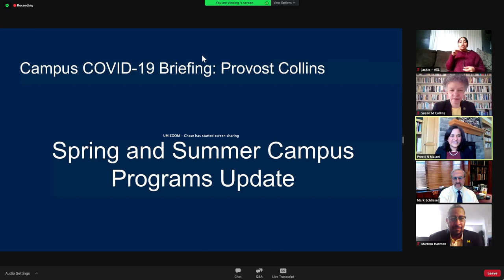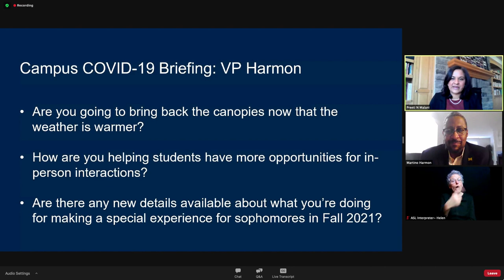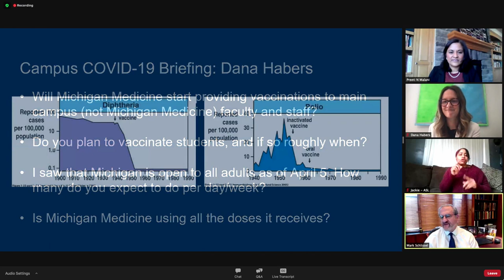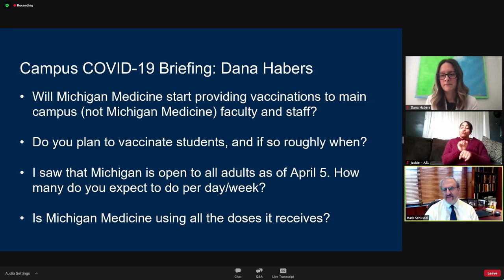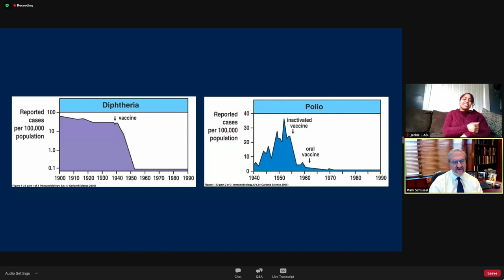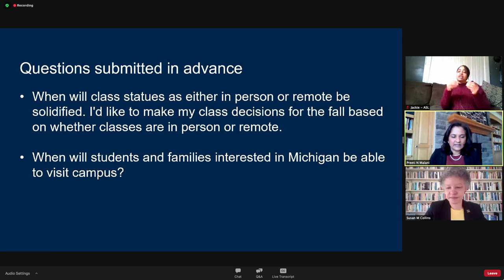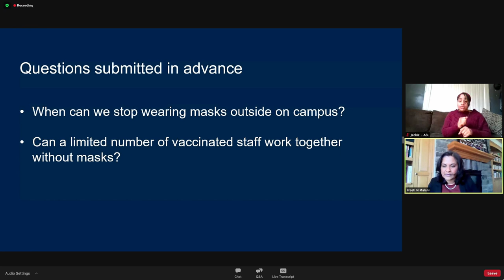Campus Weekly COVID-19 Briefing March 26, 2021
00:00  President Schlissel shared the announcement of the university plan to open Michigan Stadium to graduating students during our virtual May 1 Ann Arbor Commencement ceremony. Attendance will be ticketed and limited to graduates.
01:49  Chief Health Officer Preeti Malani gave an update on campus and state conditions.
05:22  Provost Susan M. Collins provided an update on campus summer programs.
10:05  Dr. Malani shared the campus student testing plan for spring and summer terms.
12:35  Vice President for Student Life Martino Harmon addressed the return of canopies on campus, opportunities for in-person interaction, and experiences for sophomores in Fall 2021. (Clarification: Michigan Union hours will expand April 5 and canopies will be up by April 6)
20:41  Dana Habers, of Michigan Medicine’s COVID-19 Vaccination and Therapeutics Task Force, addressed vaccine availability for U-M faculty, staff and students, and what to do if you are registered with Mich Medicine but have been able to receive a vaccination through another provider?
The leaders addressed:
36:21  Will class statues as either in person or remote be solidified. I'd like to make my class decisions for the fall based on whether classes are in person or remote.
37:31  When will families interested in Michigan be able to visit campus?
39:05  When can we stop wearing masks outside on campus?
39:51  Can a limited number of vaccinated staff work together without masks?
40:49  When a vaccination appointments become available for students, will it be considered a medical priority to be excused/absent from a class without academic penalty  (in the event that it is unavoidable to schedule around current class times).
42:17  Many people are having luck getting vaccines in smaller, rural towns. Do you have suggestions on how to find where vaccines are available?
43:59  If we are not over 50 and do not have underlying health conditions, is there anyway to get a vaccine appointment before April 5th or should we just wait to sign-up?
46:19  Vaccination rates are rapidly ramping up among researchers. When can research lab restrictions be lifted for these workers?
49:21  Is it possible for students to use a local testing site, other than a UM campus testing site, to complete their weekly testing requirement?
50:00  With Rutgers saying students must be vaccinated to return to campus in the fall, has there been any talk about this here?